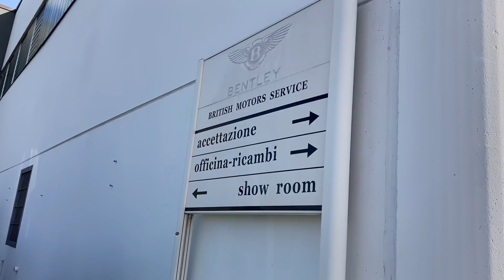ROLLS ROYCE E BENTLEY D'EPOCA DA SCEICCHI OVUNQUE 😱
Bentley e Rolls Royce d'Epoca , alcune da valori quasi inestimabili , spiegate dal mitico Beppe , storico titolare di questa officina tra le più rinomate in tutta Europa.
Andiamo a scoprire la storia e l'evoluzione dei loro leggendari motori e a vedere un po' di auto che normalmente si vedono solo sui libri di storia.